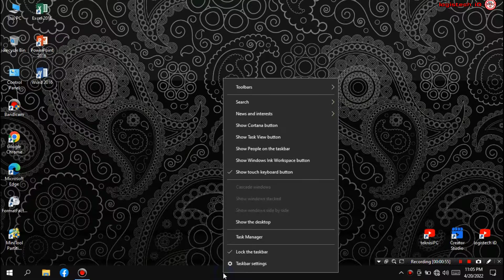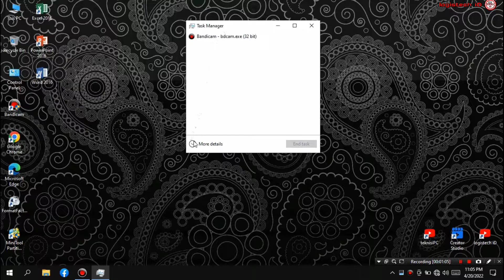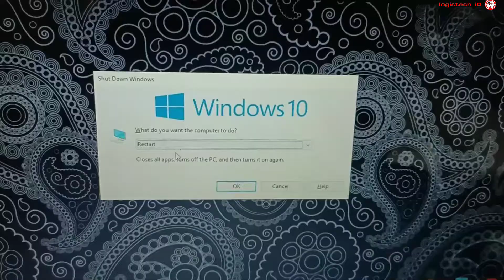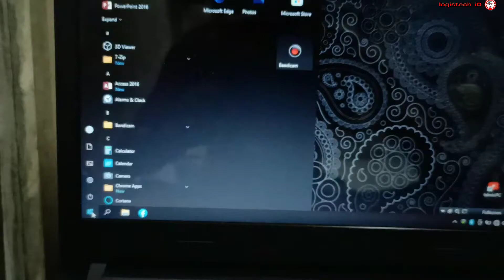2 CARA RESTART LAPTOP SAAT START MENU TIDAK BERFUNGSI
2 CARA RESTART LAPTOP
Tentang cara mengatasi menu START windows 10 tidak bisa dibuka
-Kumpulan setting windows 10 & 11

Assalaamu'alaikum.wr.wb

HASTAG :
cara mengatasi setting laptop tidak bisa dibuka
cara mengatasi setelan windows 10 tidak bisa dibuka
cara atasi laptop tidak bisa di restart
cara merestart laptop
CARA MENGATASI START MENU TIDAKBISA DIBUKA
CARA RESTART LAPTOP